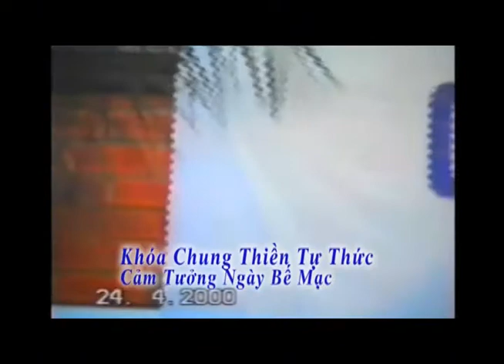Chung Thiền Tự Thức, p3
Khóa Chung Thiền Tự Thức, phần 3
Úc Châu, ngày 21-24 tháng 4 năm 2000
Cảm Tưởng Ngày Bế Mạc